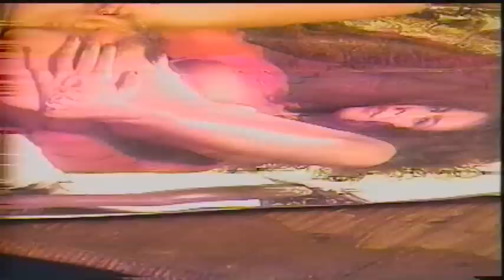Conspirador del Placer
Remake criollo de una de las escenas de la película Conspiradores del placer de Jan Švankmajer. Realizado por Oscar Botia y Miller Almario